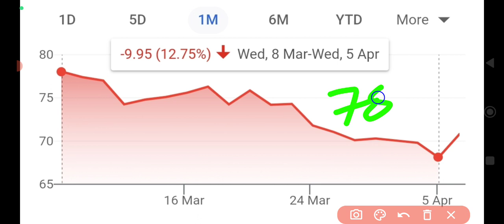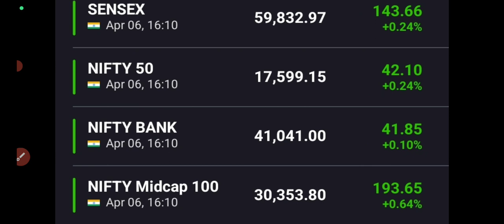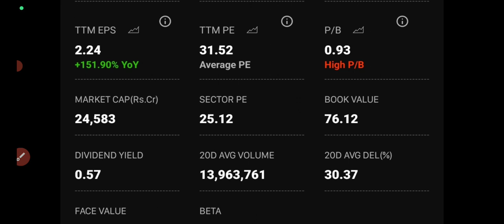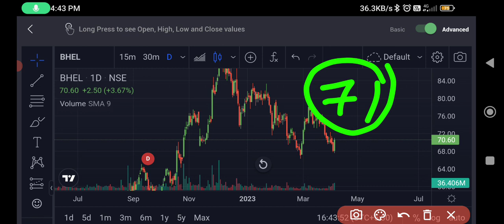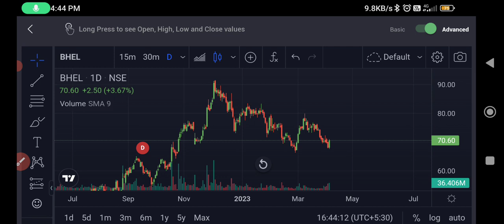Bhel share latest news🔥bhel share targets🤑bhel share news🔥bhel share targets🔥Buy or sell🔥80₹🤑4%UP🤑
bhel share big targets
goldman Sachs reduces targets to 30₹ on bhel
sell rating on bhel
bhel share 07 October targets
BREAKING NEWS ON BHEL
bhel big target on news channel
zee business targets on bhel
80 rs targets and 60 rs targets
bhel bags big order from ntpc
2*660MW THERMAL PLANT FROM NTPC
bhel share up 3%
bhel share next support
bhel company recruitment 2022
Bhel share down 3%
Bhel share big news
bhel share up 2%
Nomura gives buy ratings on bhel
targets upgrades to 65₹
increased capex plans
increased profit eps by 15%
bhel share results date
bhel share breaking news
Bhel share top volume gainer
64Millions का धमाका
Bhel share up 10%
bhel stock up 6%🤑
Volume buzzes🤑🤑
BIG BREAKOUT🔥
TOP GAINER🤑
30MILLIONS VOLUME🤑🤑
BHEL Q1 results news
BHEL FULL STOCK ANALYSIS
FUNDAMENTAL ANALYSIS
BIG TARGETS
Bhel share out results out
company posted dividend
big uptrend on bhel
900 cr profit
Bhel share q4 results out tommorow
bhel share results
bhel share upgrage